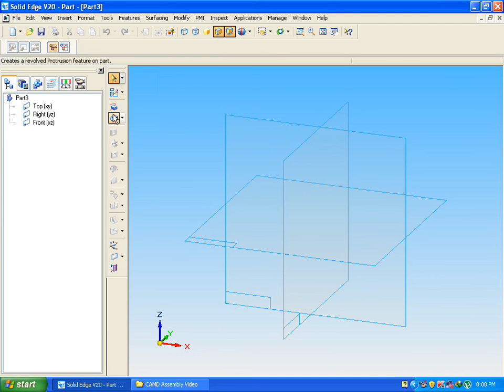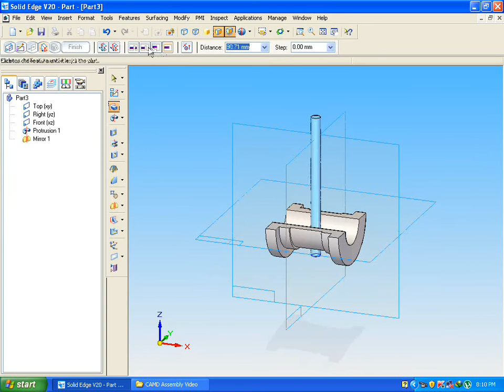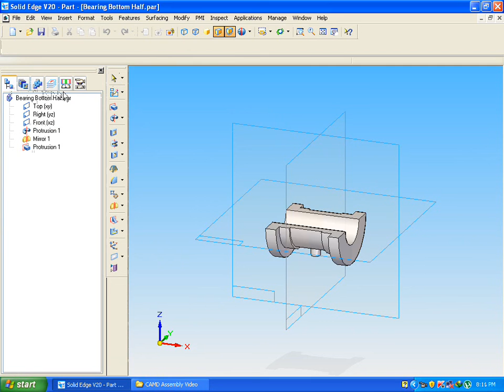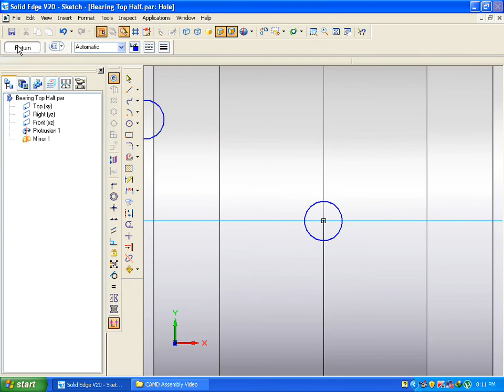Plummer Block-Bearing Top and Bottom Half